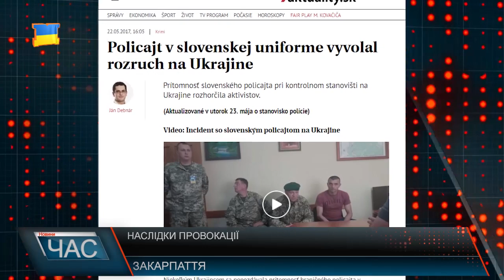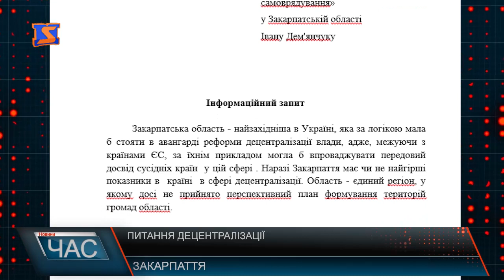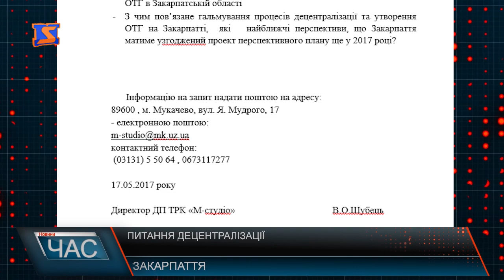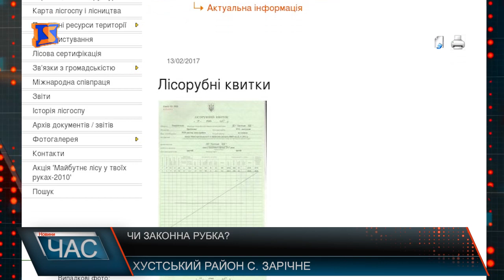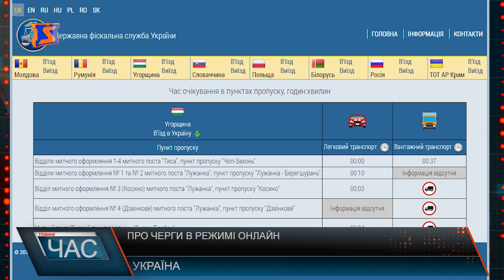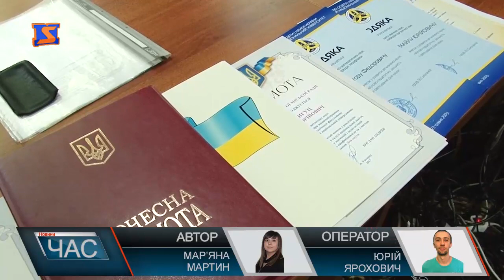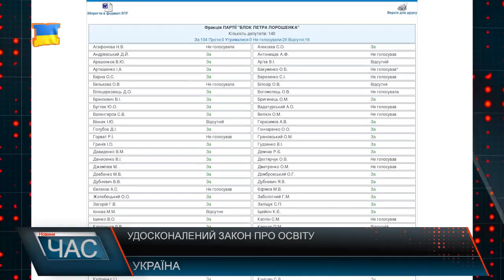Програма “ЧАС”. Hовини Закарпаття за 24 травня 2017 року.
Обурена громада. Перевірка законності рубки лісу на Хустщині
Вчена рада. Вибори деканів в УжНУ
Підсумки навчального року. Звіт директора обласного департаменту освіти і науки
 Інклюзивна освіта. Як впровадили нову освітню систему на Мукачівщині
Благодійний концерт. Подарунок від особливих людей до дня міста
Серцево-судинні та діабет. Проблеми громадського здоров’я.
Акція «За чисте місто». Прибирання сміття у Хусті
Особливий день. Нелегка доля Перечинської іменинниці, що відзначила 101-й день народження
Фестиваль вишиванки. Новий рекорд та найкраща дівоча коса